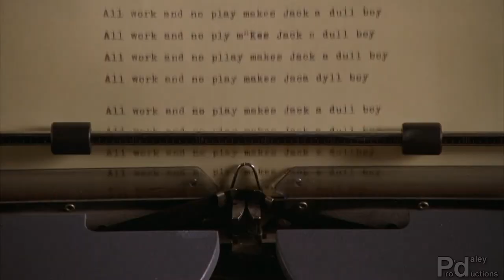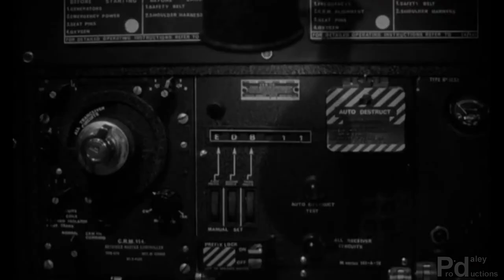Martin Scorsese VS. Stanley Kubrick - Final Project for History of Film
Martin Scorsese
VS.
Stanley Kubrick
*with Speech for class over beginning of video*

Joey Chlanda
Pete Daley

Edited By: PDaley Productions